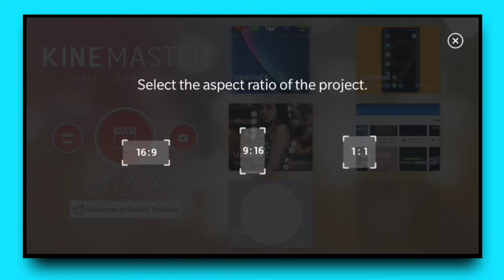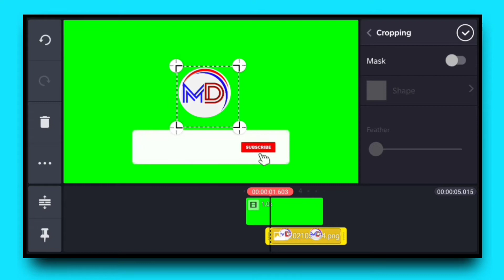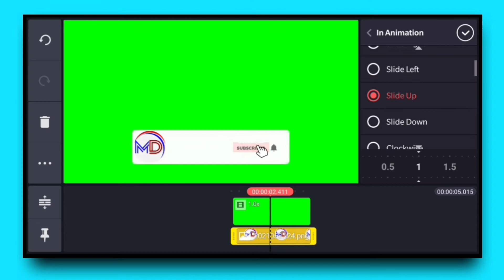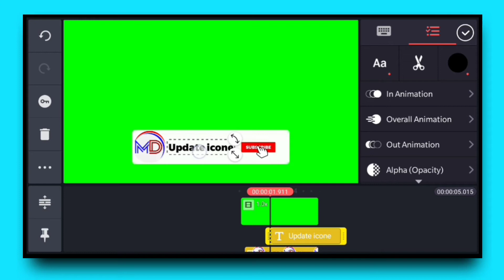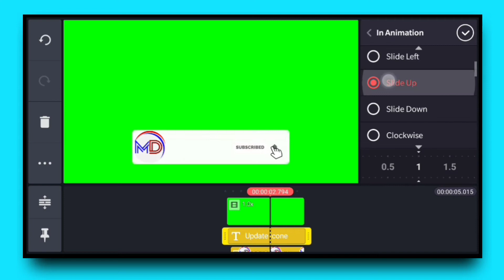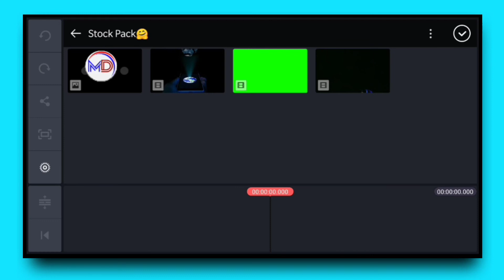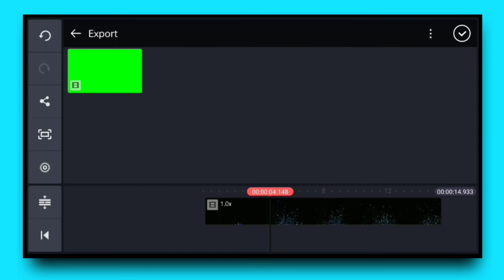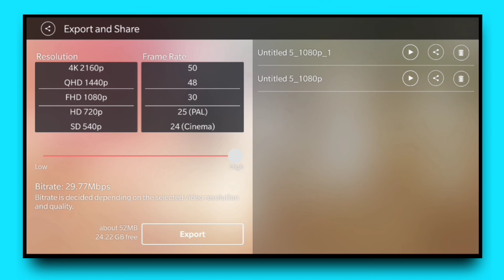How To Subscribe Button Animations in Kinemaster || Subscribe Animation kaise banaye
So please Watch till end This video 🤗